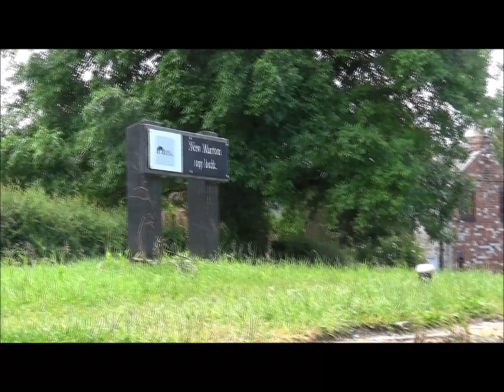Tour of Llangollen Canal and Pontcysyllte Aqueduct 2019 - revisited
Llangollen to Prees Junction and back via the Pontcysyllte and Chirk Aqueducts and the Chirk Tunnel on the Anglo Welsh narrowboat Golden Lark. All with no music but just the natural sounds of the canals. The journey begins at 6mins 30 seconds and before that there are 2 days of views in and around Llangollen - including Horseshoe Falls, Horse drawn Narrowboats and Extreme Water Sports and Castell Dinas Bran.